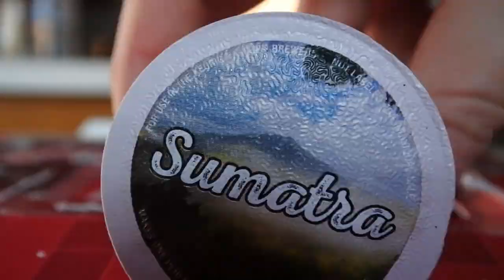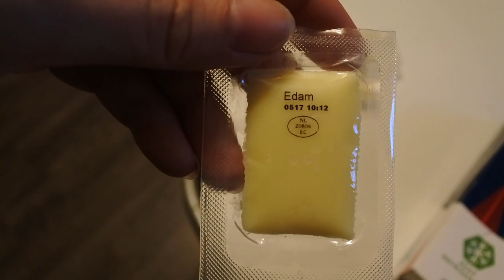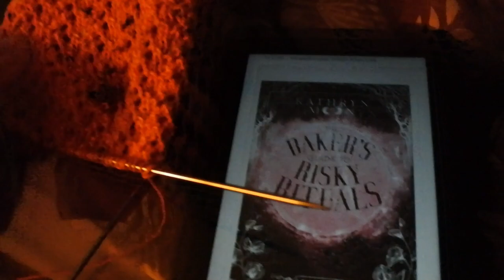Vlogmas 2021 | December 23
▹▹▹Welcome back to the Plies and Hellhounds Channel. A Crafty adventure, exploring a handmade life with plenty of puppy interruptions

▹▹▹ The Sims 4 Gallery
 EA ID: Gabigailss

Track: Ikson - Staying In [Official]